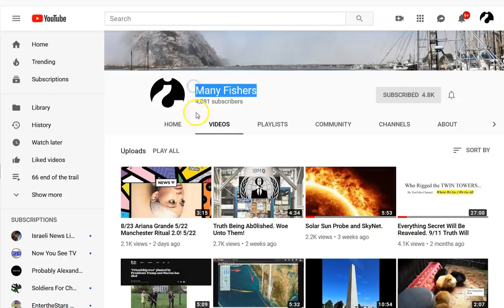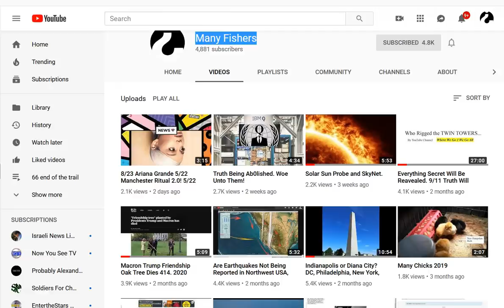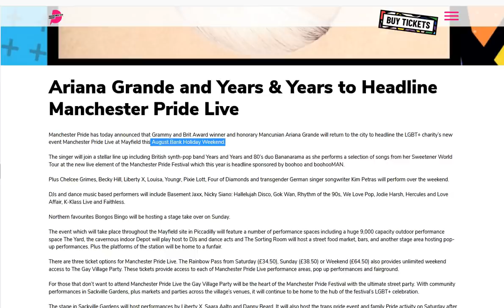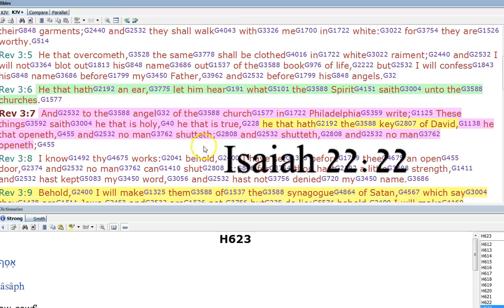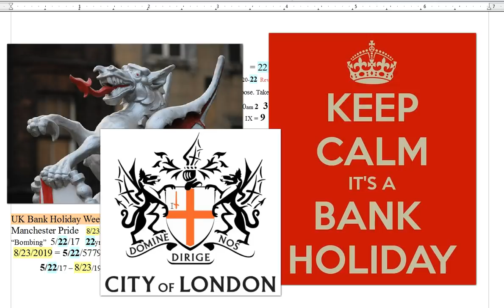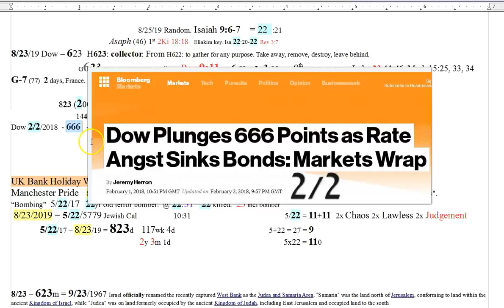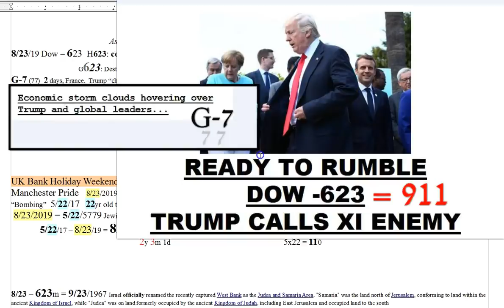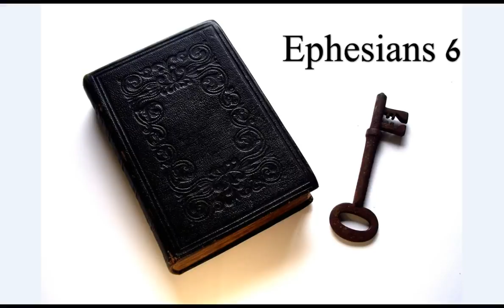8/23. 5/22. 623. 911. G7. 7/7. Bank Holiday. Beginning 22 Ending.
This is a strong ritual building and warning message it would appear! We see Jesus the key of David  through Eliakim and Asaph. H623. The gatherer, collector! That can also mean destroy or leave behind...! G623: The destroyer, Satan, Apollyon. Rev 9:11! The wickedness is being revealed from every angle but praise God, Jesus is LORD over all! I pray you know Him, His grace be with you all! Peace..
P.S. Video rendered @ 9:11 c'mon!

Amen.